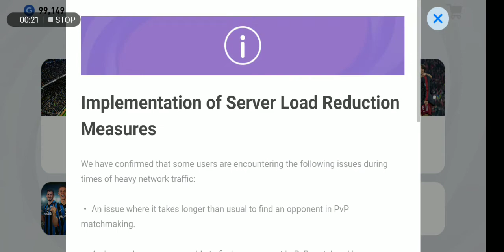Psg 1-0 Roma 1st half (PES Mobile)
Statistics:

        Roma.           PSG

             4   Fouls   0

              2   Yellow cards  0

              0    Red card 0.
              0.  Corner kick. 0.
              2.  Goal kicks    0